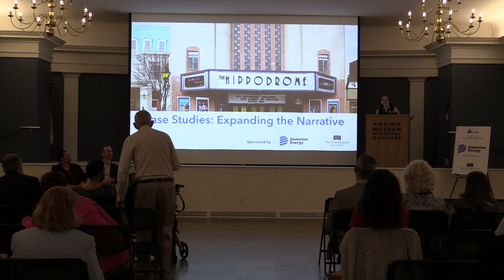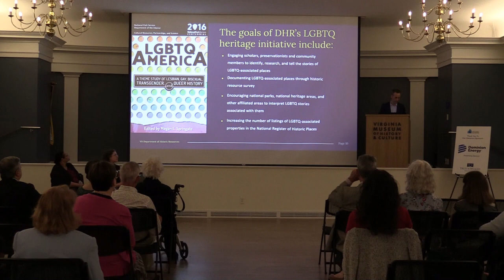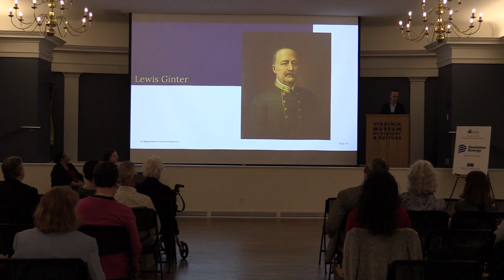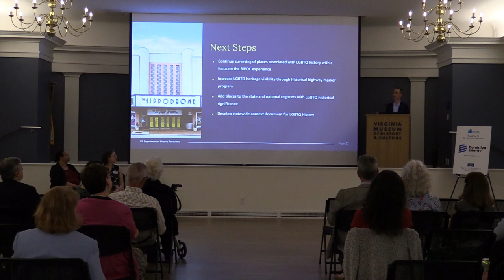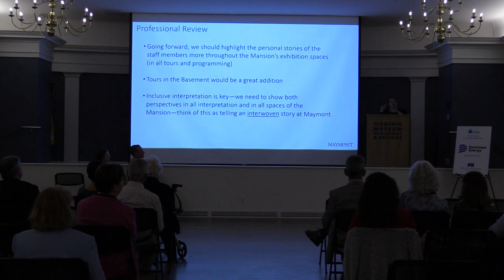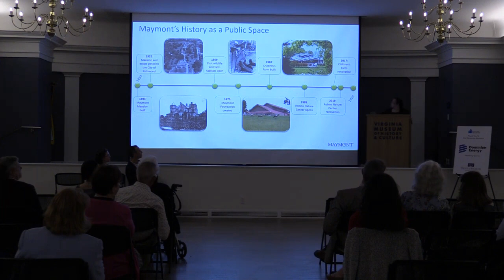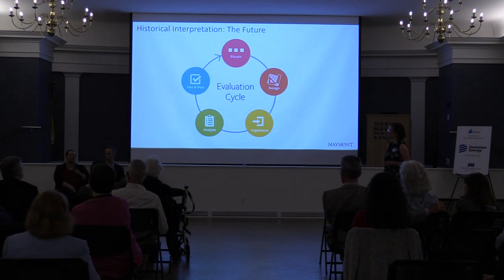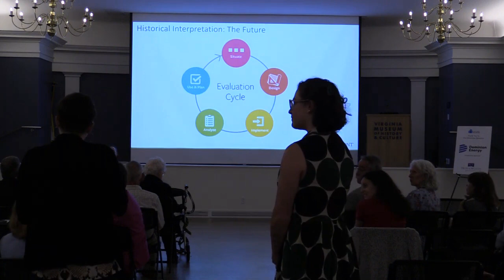Preservation Case Studies: Expanding the Narrative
Expanding the Narrative Thursday, February 23rd, 6 p.m. | Panel Discussion | VMHC

The contributions of women, LBGTQ, and people of color are noted in less than 10% of National Register of Historic Places submissions. Learn how you can be a part of the movement to expand and diversify the field of historical preservation—everyone’s history deserves to be protected.

Historically marginalized voices often fall outside of traditional preservation efforts.

Join us at the VMHC to hear our panel members discuss their work on writing these stories back into the narrative to highlight and protect buildings and spaces that are not always initially valued.

The National Trust for Historic Preservation’s African American Cultural Heritage Action Fund has attracted significant financial support from donors and has provided grants to more than 150 local preservation projects across the country to date.

Who tells these stories? Learn how different groups are helping to expand the field of preservation so that everyone’s story is told.

Panelists:
Blake McDonald | Manager, Architectural Survey & Cost Share Grant Program, Department of Historic Resources, on his work with the LGBTQ Heritage Advisory Group
Krista Weatherford | Director of Programming and Community Engagement, Maymont, on her work on the exhibition, In Service and Beyond: Domestic Work and Life in a Gilded Age Mansion